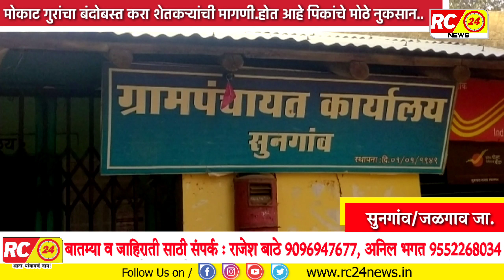मोकाट गुरांचा बंदोबस्त करा सुनगांव येथील शेतकऱ्यांची मागणी.होत आहे पिकांचे मोठे नुकसान..